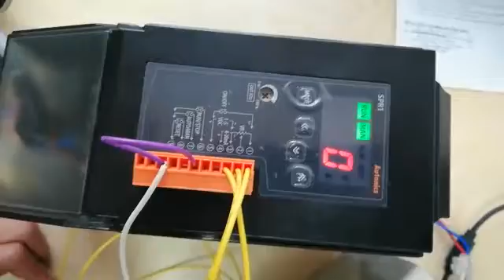AUTONICS SPR1 MANUAL MODE USE VARAIABLE RESISTOR